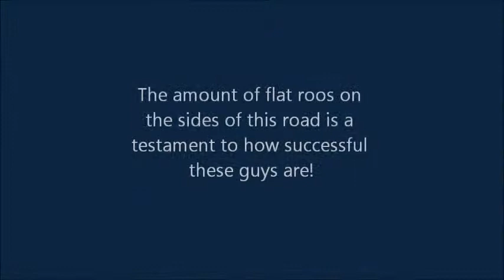Long Road Triples Northbound Stuart Highway South Australia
These guys are great, clearing the roads of unwanted wildlife such as kangaroos & cows.

They do tend to buffet a bit as they go past, given our approach speed are in excess of 200km/h it is no surprise really.